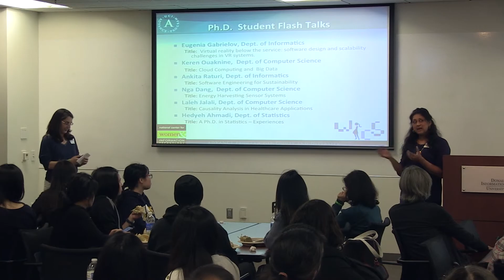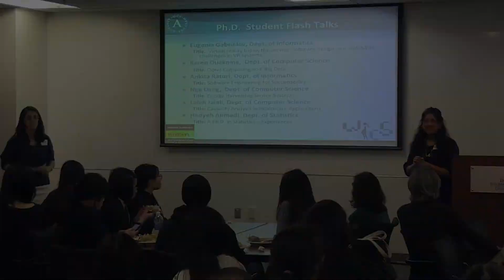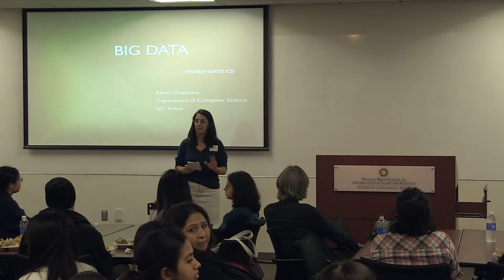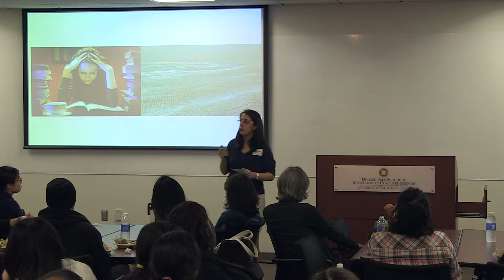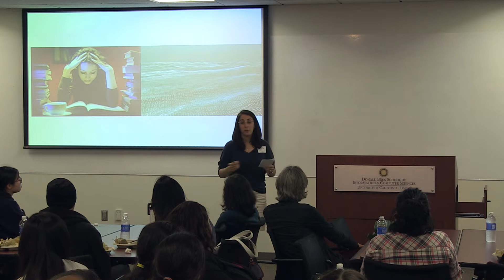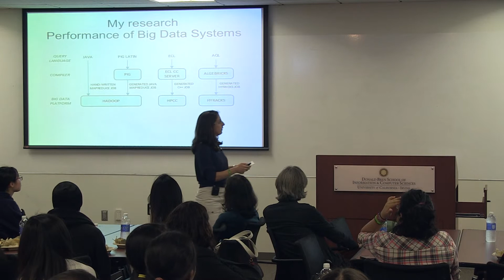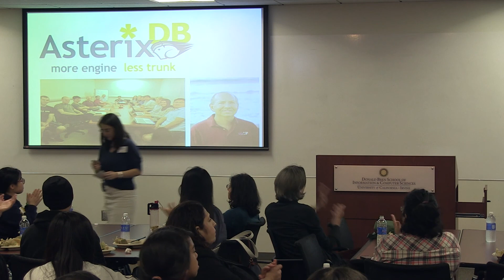Keren Ouaknine, Women Ignite ICS